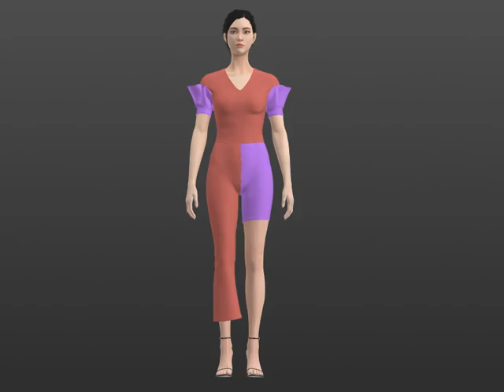Softbody perfect clothes in style3d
Software Style3d
Diseño Tresdres